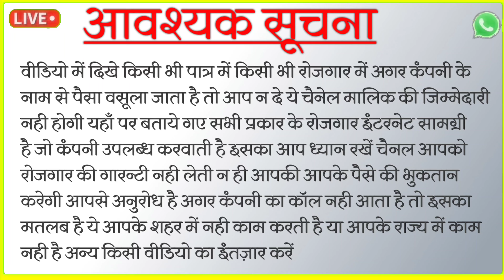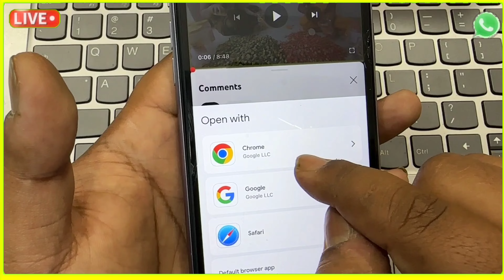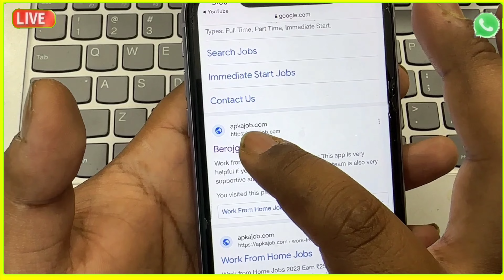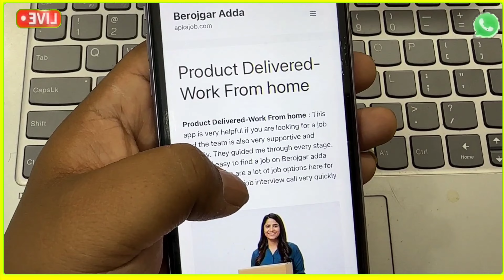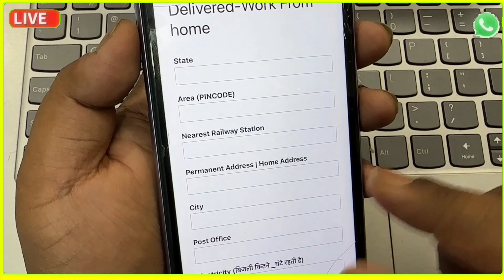सिर्फ 5 घंटे काम करके कमाए 8000 Rs हरदिन😍😍| Jobs at Home | Work From Home Jobs | घर बैठे पैकिंग करें